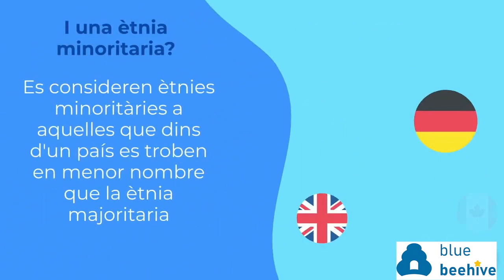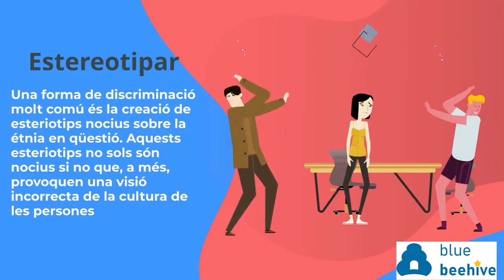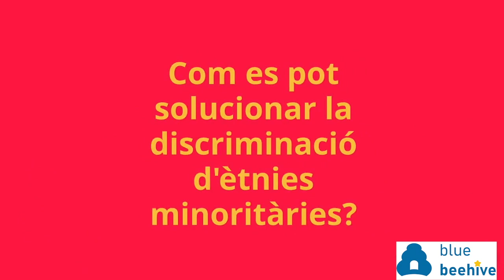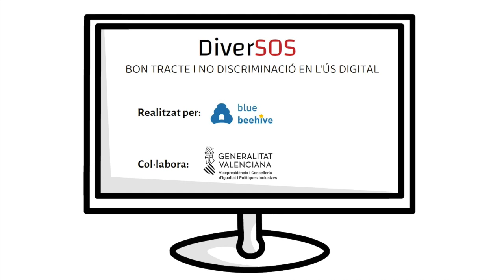Discriminació d'ètnies minoritàries. Programa DiverSOS.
En aquest vídeo introduïm als joves la discriminació de les ètnies minoritàries que són el focus de comporatments discriminatoris. Aquest vídeo pertany al programa DiverSOS - "Bon tracte i no discriminació a l'ús digital" desenvolupat per l'Associació Educativa i Cultural Blue Beehive i ha estat recolzat per la Vicepresidència i Conselleria d'Igualtat i Polítiques Inclusives de la Comunitat Valenciana.